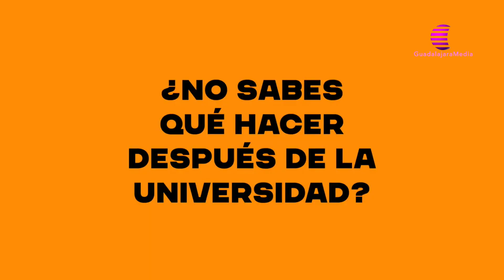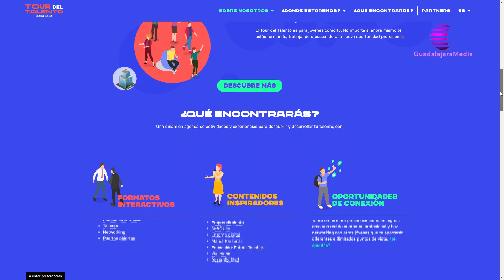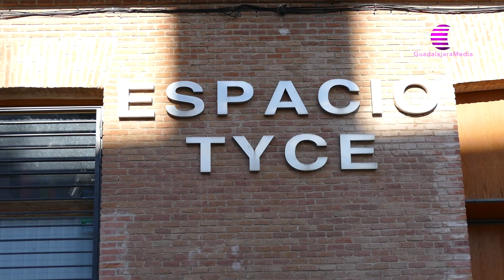Guadalajara acoge los días 23 y 24 de marzo la segunda parada del Tour del Talento